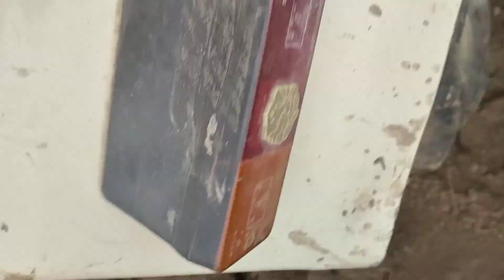Swaraj 735Fe Excellent performance on Reversible Plough | स्वराज 735fe से plough पर शानदार जुताई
Namaskar dosto,
                        Mera name h Narendra or  Aap sabhi ka Swagat h Narendra tractor's Lifestyle YouTube channel,,,

About this video ÷ is Video me apko swaraj 735 fe ki performance dekhne ko milenge Pulti plough pr